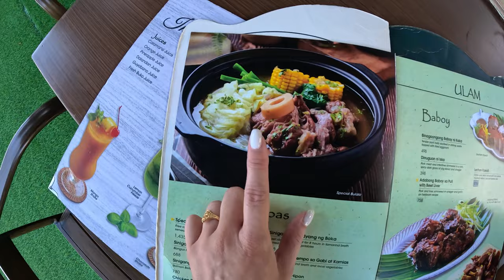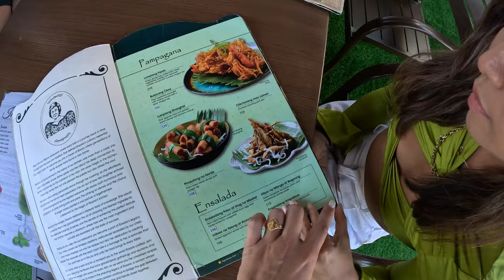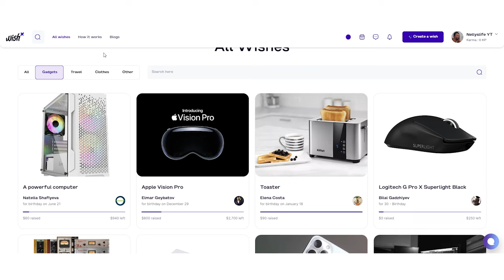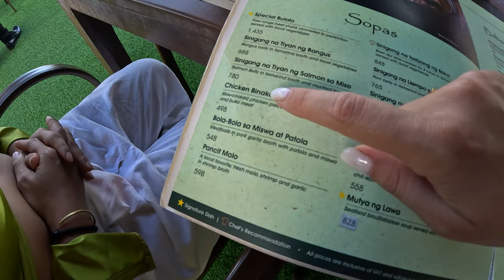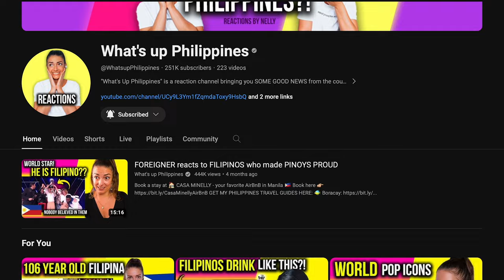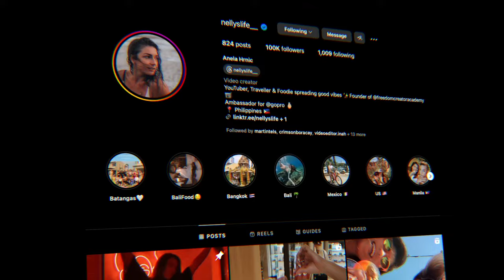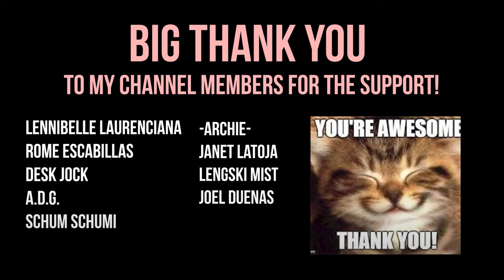Is TAGAYTAY the NEW Food Capital of the PHILIPPINES? | Nellyslife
In this episode of Nellyslife, I explore whether Tagaytay is becoming the new food capital of the Philippines! Known for its cool climate, scenic views of Taal Volcano, and relaxing atmosphere, Tagaytay has also been gaining fame for its incredible food scene. From classic Filipino dishes to innovative culinary creations, Tagaytay has become a must-visit destination for food lovers.

We start the day with a visit to some of the most popular restaurants in Tagaytay, sampling everything from the iconic Bulalo (a hearty beef shank soup) to freshly baked Buko Pies. Tagaytay’s local cuisine combines rich flavors with the freshest ingredients, thanks to its proximity to nearby farms and producers.
 I’ll show you the best spots to eat, what makes Tagaytay stand out in the country’s culinary scene, and why it might just be the new food capital of the Philippines.

Freedom Creator Academy - turn your passion into a Youtube career 👉🏼